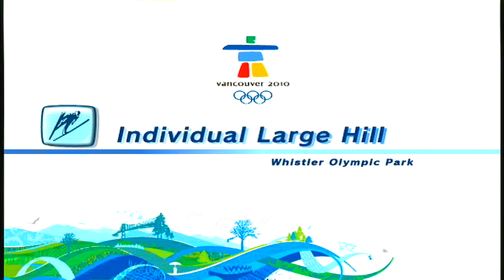mario and sonic how do i play